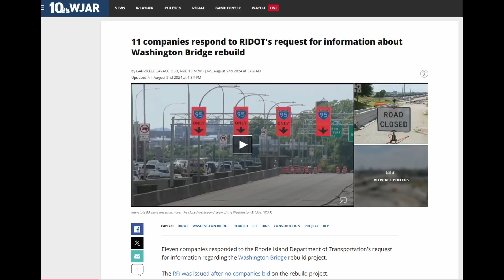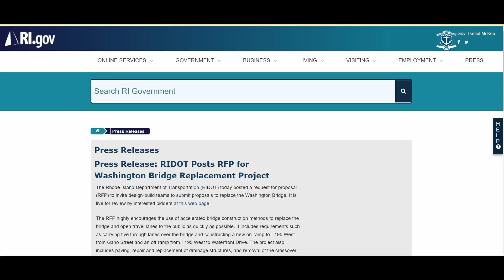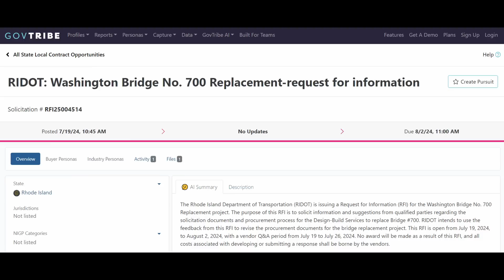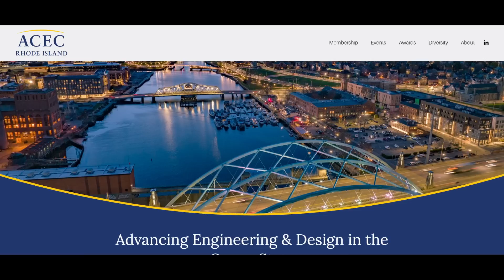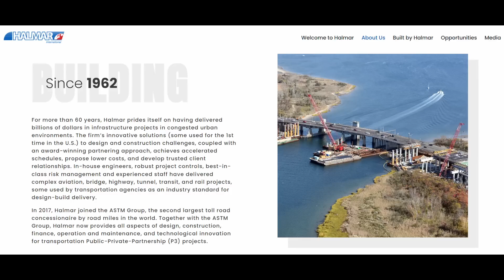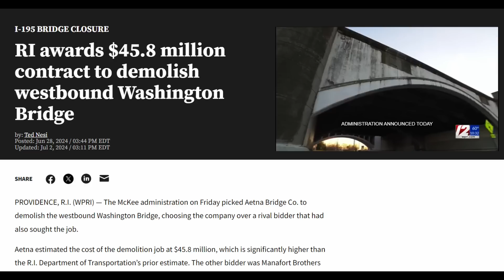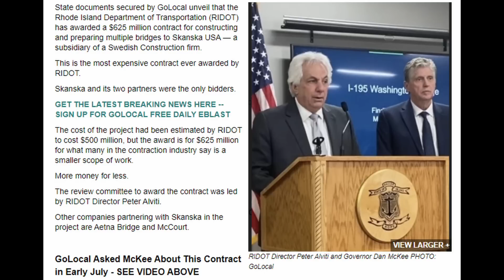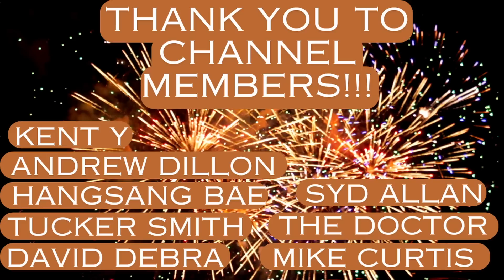Does Rhode Island DOT have a Path Forward for Washington Bridge Replacement?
I provide an overview about which companies responded to Rhode Island DOT's request for information to learn why no company bid on the April 2024 request for proposal that was issued for the design and construction of the westbound Washington Bridge replacement.  I also provide insights as to why RiDOT's past and continued management decisions will likely complicate the schedule and costs associated with getting this bridge replaced.

No bid article:
No bids submitted to build new westbound Washington Bridge | WPRI.com
Pending lawsuits story:

Golocal article on contract award for new bridge projects in Rhode Island